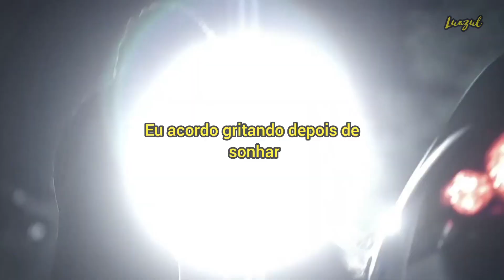Damon Salvatore - anti-hero (legendado)